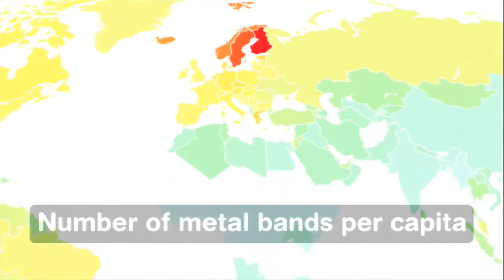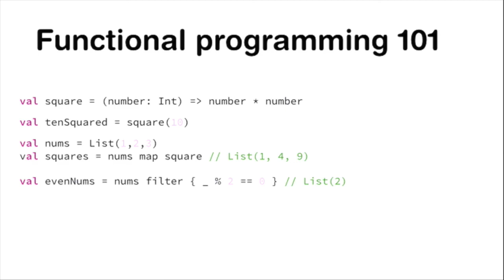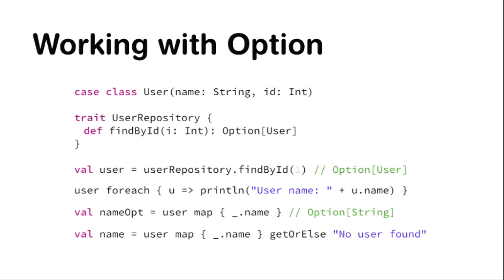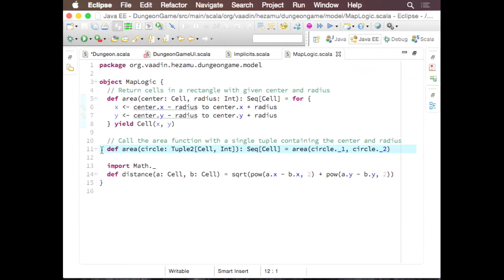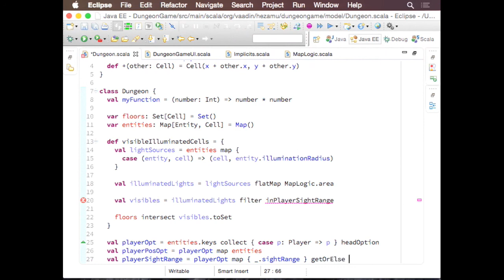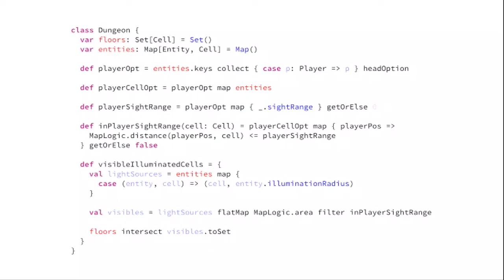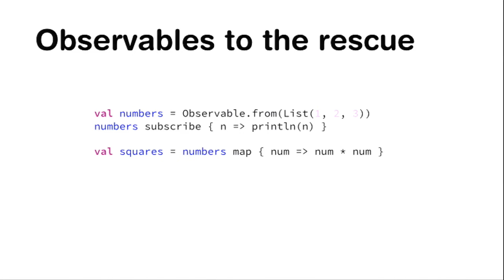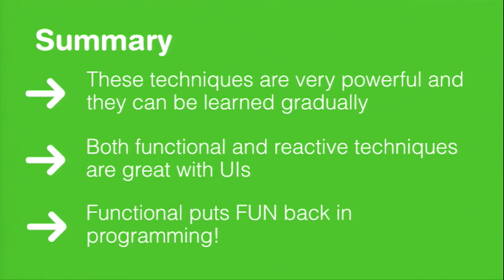GWT.create 2015 - Functional and Reactive UIs (Henri Muurimaa)